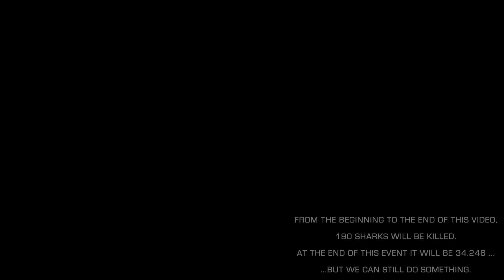CALL OF THE BLUE: SHARKS - LA CHIAMATA DEL BLU: SQUALI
Un giorno di fine stagione. Inizi di Ottobre. Ricevo un messaggio dall'amico, nonche fotografo naturalistico, Philip Hamilton:
"Dovresti realizzare 4 filmati a corredo della presentazione del mio primo libro fotografico, saranno presentati ad inizio Novembre al museo di storia naturale di Londra con evento privato. Ti va?"
Secondo voi cosa avrò mai risposto??? Ecco il primo dei 4 video.  .
A day at the end of the season. Beginning of October. I receive a message from a friend and a great naturalistic photographer, Philip Hamilton: "You should make 4 films accompanying the presentation of my first photo book, it will be presented at the beginning of November at the Natural History Museum in London with a private event. What will I have answered ??? Here is the first of the 4 videos,

Ringrazio tantissimo l'amico Philip Hamilton, senza il quale non avrei mai potuto realizzare questa piccola avventura, indimenticabile e piena di emozione: